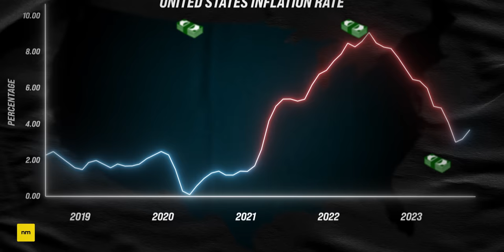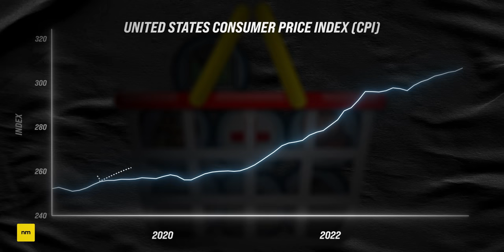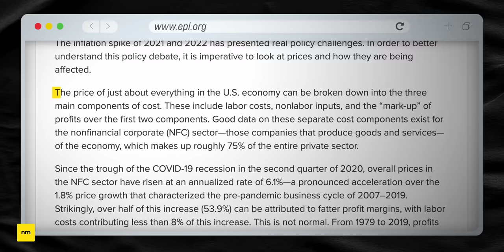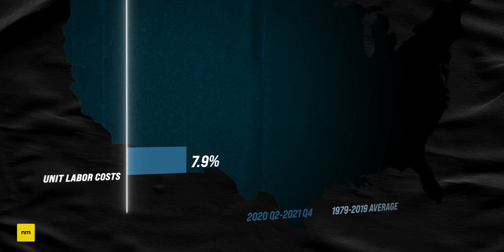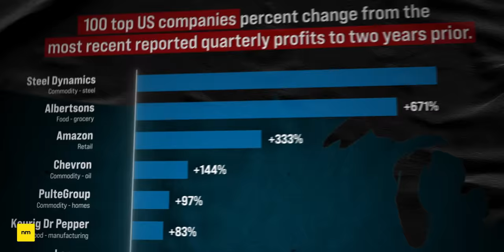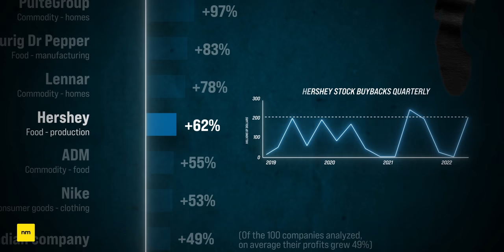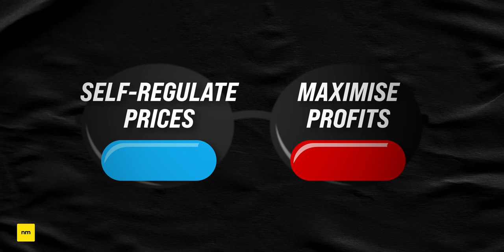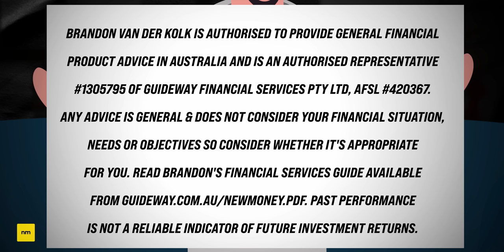Greedflation: This Cost of Living Crisis Is Unlike Any Other.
Corporations have jacked up prices over the past few years and it's caused a lot of inflation in the economy. But is this price gouging, and should they be penalised? Or is it the Federal Reserve who should be taking the blame after they printed $4 trillion in the post lockdown era?

★ ★  CONTENTS  ★ ★
0:00 Is Inflation Just Price Gouging?
1:02 How Inflation Gets Measured
2:05 Corporation's Record Profits
5:50 Why Companies are Able to Raise Prices
9:00 Please, help me out!

Brandon van der Kolk is authorised to provide general financial product advice in Australia and is an Authorised Representative #1305795 of Guideway Financial Services Pty Ltd, AFSL #420367. Any advice is general & does not consider your financial situation, needs or objectives so consider whether it's appropriate for you. Past performance is not a reliable indicator of future investment returns.

Note: I do not have the ability to answer all emails, but know that each email is read. If enquiring about sponsorship, New Money is currently only seeking sponsorship from established brands.